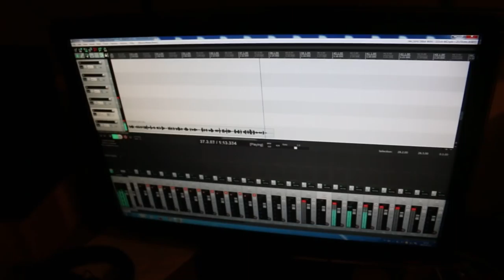Studio/Nagrywka/Zapowiedź kawałka GRABA - Sam się przekonałem ft. KALI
Przedstawiamy kolejną migawkę z sesji nagraniowej która zapowiada kawałek "Sam się przekonałem" z nowej płyty GRABY "Tor Który Obieram". Gościnnie w numerze usłyszymy KALIEGO z Torunia. Produkcją bitu zajął się po raz kolejny RYBA BEATZ. Cuty i skrecze przygotuje MACIAS. Bądźcie cierpliwi bo na prawdę warto !